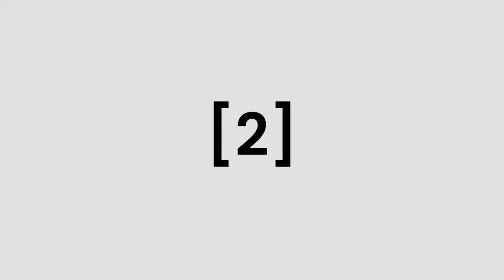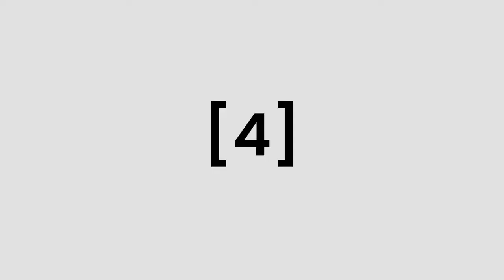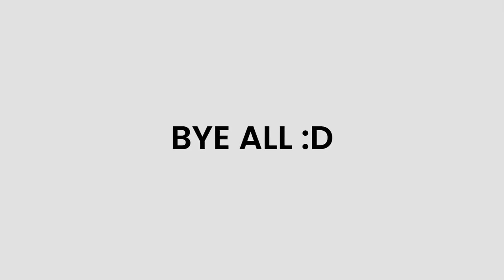TOP 5 INDIAN GAMERS CLUTCHES IN MINECRAFT@GamerFleet